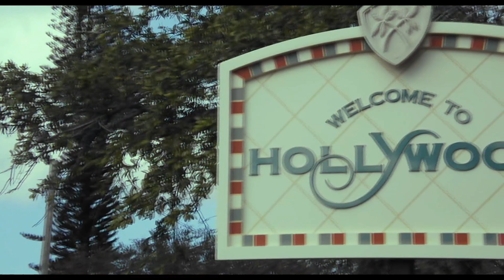757 Gang - Hometown (Mixtape Introduction) (Official Video Snippet)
Hometown Heroes Official Video will be dropping soon this MONTH...

R.I.P BarFight

Hollywood/Hallandale/North Dade/New York Representing

Directed By Bank$hot Films